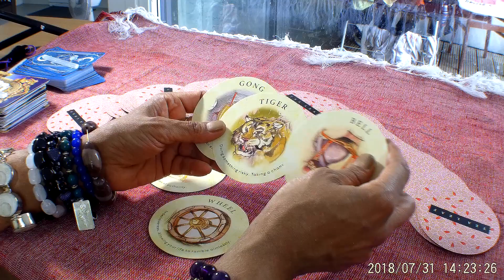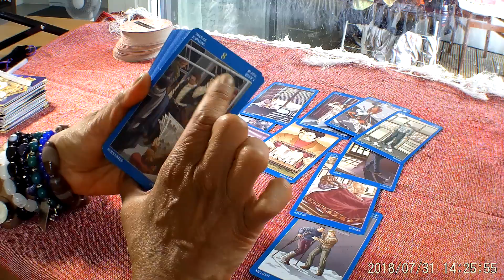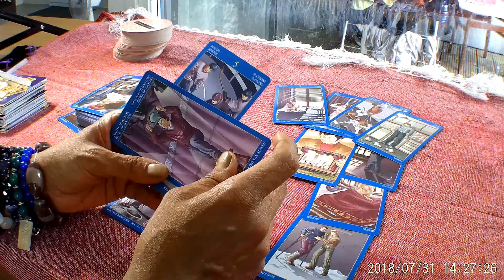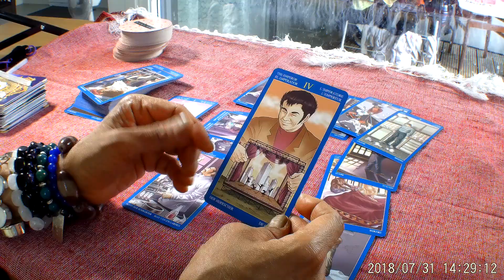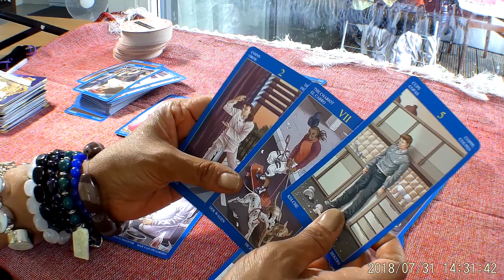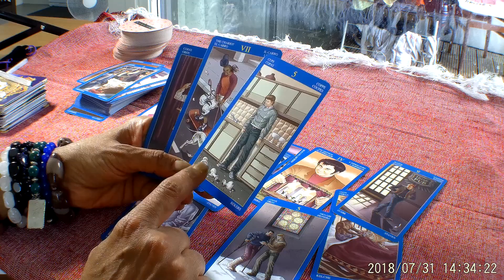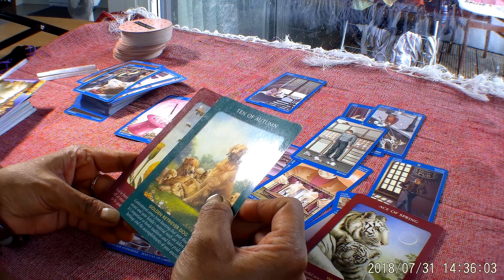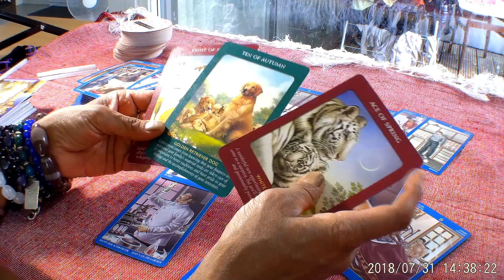Weekly Tarot forecast Scorpio 6 - 12 August 2018. Forget the past.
If you would like a personal video reading, here are the details:
In-depth Video Reading -  $100.  Choose Love, work or general spread.
In-depth Reading with Birth Chart Reading $120
You will need to provide details of the kind of reading you would like (general, love or work and career so I can pick an appropriate deck to cater for your questions) and what you would like me to focus on(5 questions). Also, I will need your date of birth, time of birth and the place of birth. I will record a private video and send you details of the link so you can watch it on YouTube. I will try and get readings out A.S.A.P but please allow 4-5 days as uploading takes forever.
Thank you for taking the time to watch these messages that have been channeled from Spirit.
I started this channel after going through a major crisis in my life. I lost everything last year: my home, my cats, my possessions (all burnt), my car(stolen)!!! This left me completely devastated and asking if the Universe even gave a toss. I was at my lowest point, wondering how much more of this torment and torture I could possibly endure before falling apart, when God guided me to start this channel so that I may bring messages of Hope and Love to others that are also going through trying times. I was shown that no matter how bad things get, we are always loved and protected, even if we don't  want to believe it.The intention of these Angel Guided messages is to provide you with some spiritual insight into dealing  with Life's hurdles, but is in no way a replacement for any necessary professional medical, psychological, legal or financial help. All information given should be considered carefully and handled responsibly. In other words, do not make any rash decisions that will jeopardize you in any shape or form.

Decks used in this reading:
Gay Tarot
Animal Tarot

If you love cats as much as I do, you might enjoy reading a series of fun books I have written about the hilarious escapades of my cats.